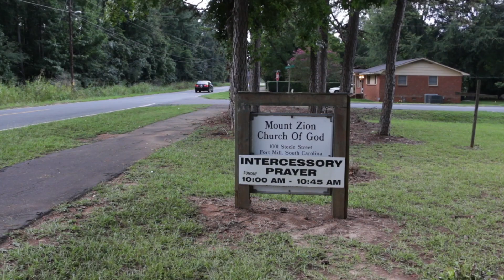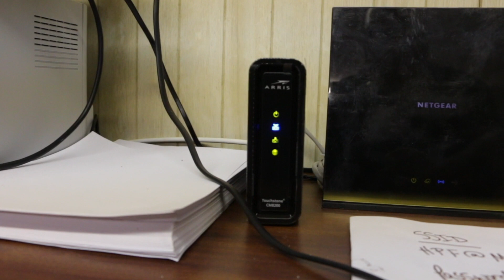Historical Paradise Foundation is Preserving Paradise of Fort Mill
This week’s Talk of the Town Carolinas features the Historic Paradise Foundation in Fort Mill. The Foundation’s Vision is keeping Paradise Historically Sustainable and its Mission is Proactively Preserve People & Property of Paradise of Fort Mill. Patti Mercer interviewed Founder Danielle Redmond to find out more about the Foundation, Paradise, and the recent grants the Foundation has received to support their mission.

If you're thinking of buying or selling your home in Fort Mill, Tega Cay, or Rock Hill South Carolina remember to call Carmen Miller of the Miller Realty Group. If you want to check out beautiful homes available in our area just simply go to carolinahomesearch.com. If you are thinking about moving or relocating to Fort Mill and Tega Cay, watch our past episodes of Talk of the Town Carolinas for more info on our area. Talk of the Town Carolinas is a production by the Miller Realty Group LLC located at 7675 Tega Cay Dr. Tega Cay, SC 29708.